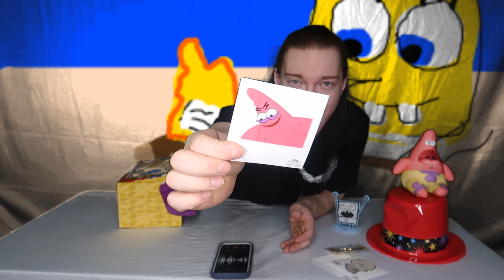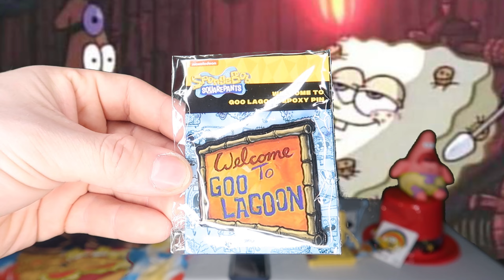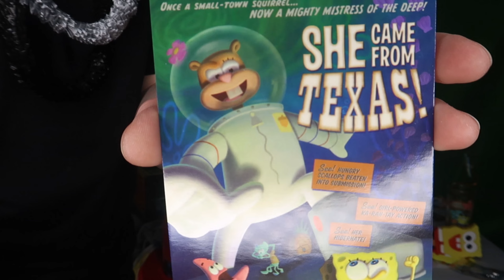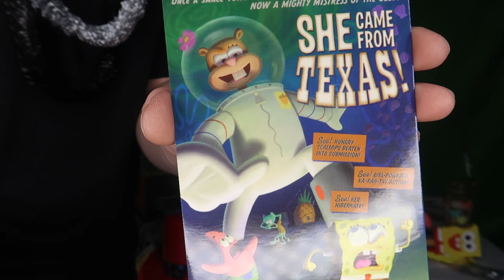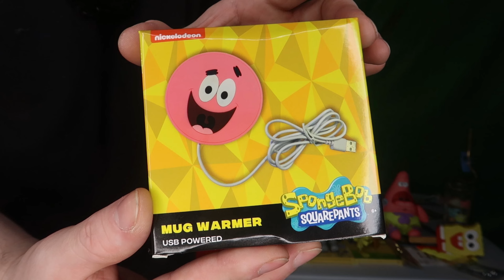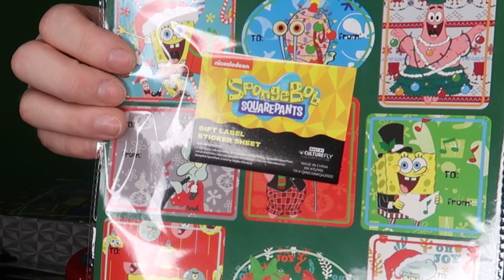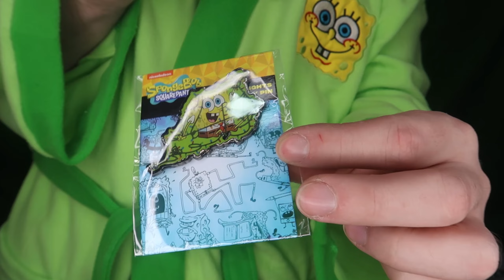So this is what is in the Bikini Bottom Box!??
In this video, we're unboxing our Spongebob subscription box! This box contains a variety of items, including a T-shirt, a keychain, and a poster.

I'm excited to try out this subscription box, and I think you'll love it too! It's perfect for anyone who loves Spongebob and wants to get a little bit of everything in their box.